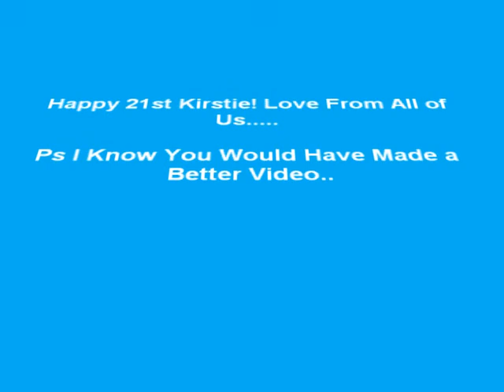Kirstie's 21st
Birthday Slide Show